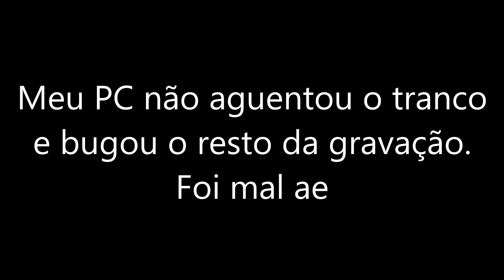Roubei o veículo mais PODEROSO! - HALO WARS 2 #09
Os SPARTANs lutam pra impedir que Atriox leve tropas até o novo Halo, e pra isso, acabam roubando o veículo mais poderoso do jogo. Gameplay com facecam da décima missão de Halo Wars 2, dublado em PT-BR, no Xbox One.